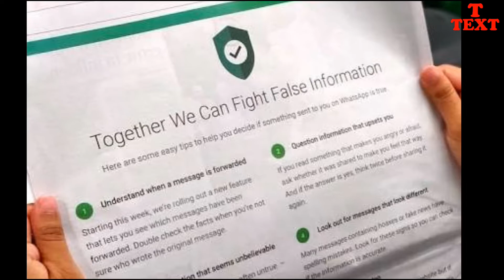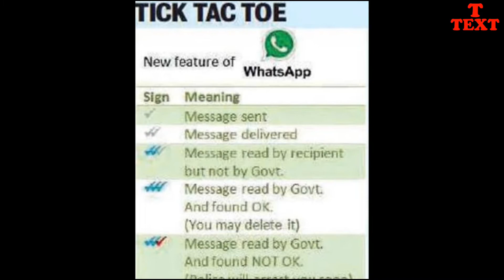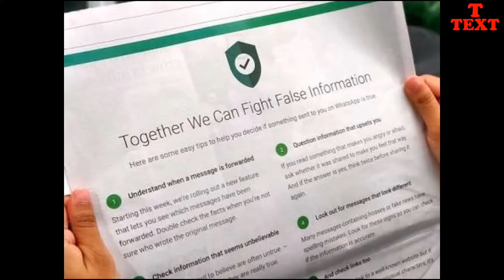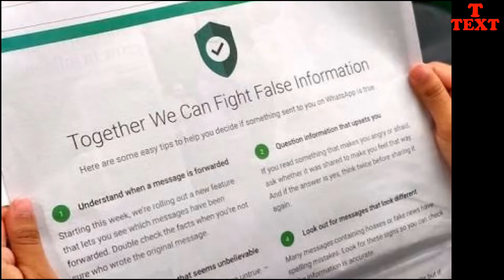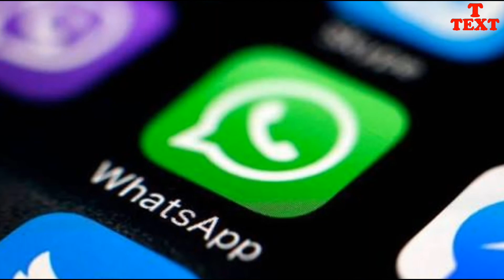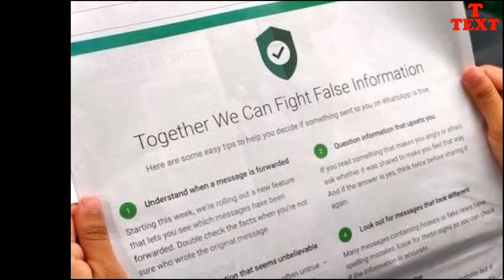ऐसा क्या खास है Whatsapp मे की हर कोई खुल कर इस्तेमाल कर रहा हैं. Technical text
Namasakar Dosto.. Dosto mene bataya hai ki kyo har koi whatsapp ka istemal kar rha hai bechhichhak aur khul kar kisi bhi news ko bina dare post kar diya ja rha hai aur kisi ko pata nhi chal rha hai ki kaun kar rha hai yeasa.. Ab aage kya honga janane ke liye video pura dekhe..

Follow on us Instragram!!!
Follow on us Google+!!!
Like my Facebook page!

THANKS.